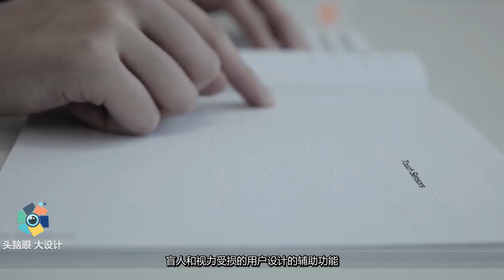盲人手机手表，可用手指聊天看号码，还是全面屏